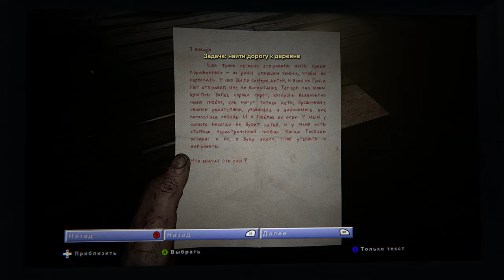Вышел в цивилизацию - Outlast 2 (часть 4)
Четвертая часть прохождения ужасно страшной игры про журналистку Лин и ее супруга Блейка - Outlast 2.

Мой компьютер:

Процессор: Intel Core i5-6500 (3,2-3,6 GHz)
Видеокарта: GeForce GTX 1060 GAMING X 3G (3Gb)
ОЗУ: DDR4 8 Gb (2133 МГц)
Монитор: Samsung C24F396FHI (Full HD 1920x1080, 72 Гц (60-72 FPS))
Мышь: A4Tech Bloody V3
Геймпад: Microsoft Xbox 360 Controller